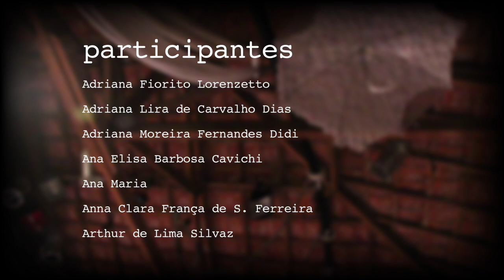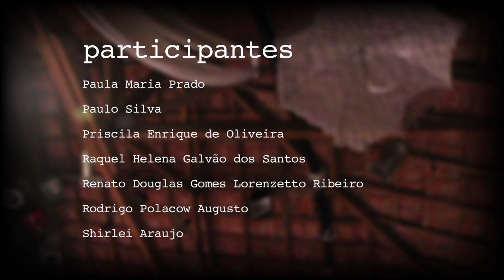LAB IDEIAS - episódio "Estado Laico" - na íntegra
“Lab Ideias – Discussões Horizontais” é uma websérie com programas de aproximadamente 30 minutos, com a finalidade de potencializar e dar protagonismo aos atores sociais que podem impactar na construção de uma sociedade mais ética.

O programa foi criado por Paulo Alberton e Luciano Draetta e é gravado no Espaço Cultural Circo Navegador em São Sebastião – SP.

Estamos estimulando a criação de espaços de comunicação pautados pela autogestão, que possibilitem o diálogo democrático, inclusivo e horizontal, com a finalidade de aquecimento de redes e interação entre as pessoas, suas representações e instituições.

Este episódio, o “Estado Laico”, traz um tema urgente numa época em que a intolerância tem pautado a vida em sociedade. Laico significa tudo o que não pertence e não está sujeito a uma religião. Temos a necessidade de tratar desse assunto num momento em que ideologia dominante e hegemônica ignora a constituição, a democracia e a liberdade, impondo-se em eventos pagos com dinheiro público, com a presença de símbolos cristãos em prédios públicos, ensino religioso em escolas, dizeres cristãos impressos nas cédulas de dinheiro e tantas outras manifestações que, em tese, deveriam respeitar a constituição e a laicidade.

De acordo com o artigo 5º da Constituição Brasileira (1988) está escrito: “VI - é inviolável a liberdade de consciência e de crença, sendo assegurado o livre exercício dos cultos religiosos e garantida, na forma da lei, a proteção aos locais de culto e a suas liturgias;”.

A proposta do programa é criar o espaço de reflexão sobre a laicidade como um princípio elementar de RESPEITO a liberdade de escolha, expressão e manifestação, além de colocar a prova a destinação de recurso públicos para o exercício do proselitismo.

Créditos comuns a todos os episódios
Produção: Luciano Draetta
Direção e montagem: Paulo Alberton

Agradecimento:
AMES – Associação de Amparo à Mulher Sebastianense
Trilha sonora do programa: